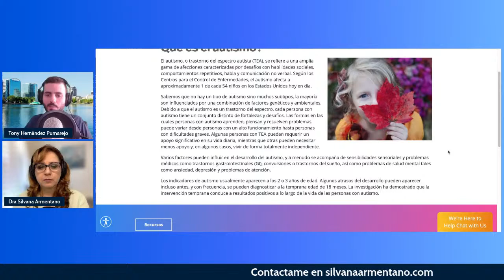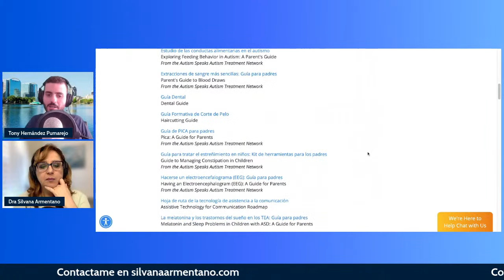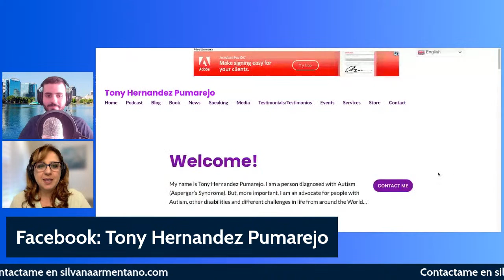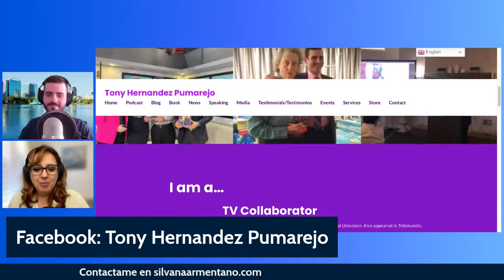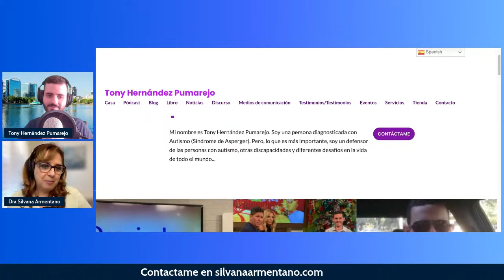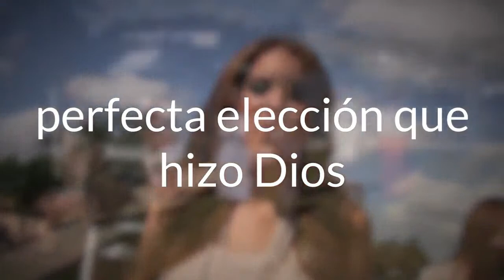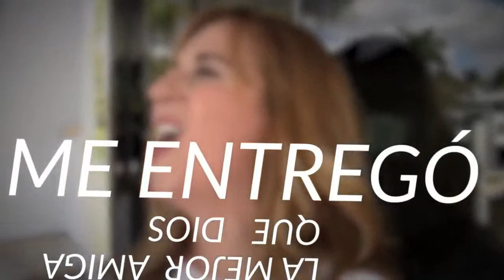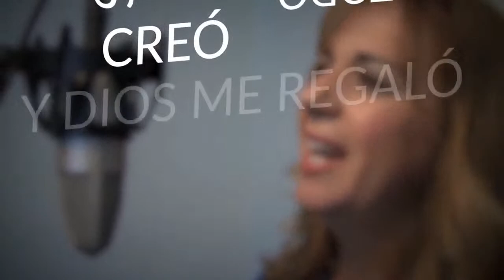Trabajos para jovenes con autismo Ft. Tony Hernández Pumarejo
🎧Hablemos de Autismo con Silvana Armentano porque hay esperanza

🧩HABLEMOS DE AUTISMO 🧩 La Lic Silvana Armentano te enseña en cada programa mas señales del autismo y técnicas tips y consejos para trabajar con el niño.

🎧Este programa es transmitido en radio de lunes a viernes por cvclavoz.com en el Antivirus con Fabio Criales. La Lic Silvana Armentano Tiene una vasta experiencia y estudios de investigacion sobre el Autismo que te ayudaran a sacar adelante a tu hijo.

🧩📘LIBROS de Autismo

Review⭐️⭐️⭐️⭐️⭐️:

«Este libro me ayuda a entender las señales sobre autismo y me inspiro mucho paz. Soy un papa especial y leyendo el libro recobre la esperanza de ver a mi hijo sano muy pronto.

➽Recomiendo a todos los padres que lo lean y lo pongan en practica. Leo muchos libros sobre autismo y la autora tiene una manera fácil de explicar los episodios tan traumáticos que vivimos y nos da esperanza e ideas reales para resolverlos. Parece que la autora es experta en la materia y escribe muy profesional sobre el tema de disabilidades en los niños. Me hubiese gustado incluyera algunas oraciones claves para pedir a Dios por mi hijo.

📘Me gusto mucho leer como piensa el niño y los encabezados de cada capítulo me conmovieron. Es un dolor profundo el que se siente cuando se habla de un niño especial.

✍️La autora tiene la habilidad en cada palabra de dignificar a los niños autistas» 😀Recuerda que Ya esta disponible mi nuevo

📘 libro HIJO MIO, lo que todo niño con autismo quiere que sepas. ➽Dale al link y ordena

✅Subscribete a mi canal de Youtube de Musica Cristiana y Oracion En Breve ESTARE en Vivo POR TI y Tu Peticion

✅Subscribete a mi Canal de Autismo MUSIK HOPE